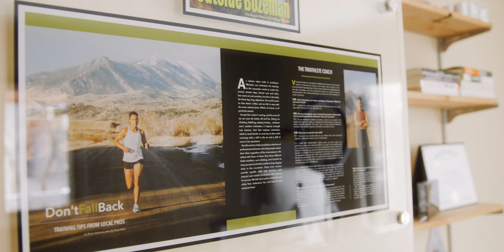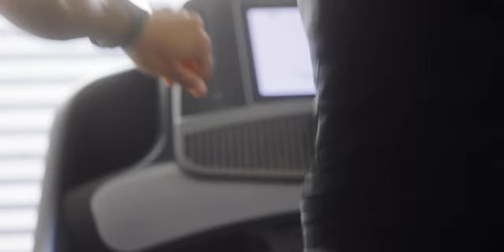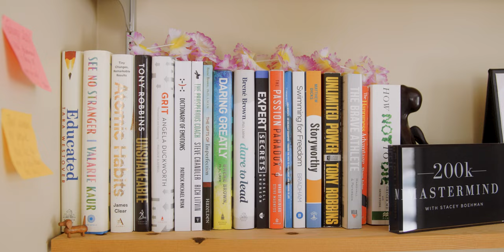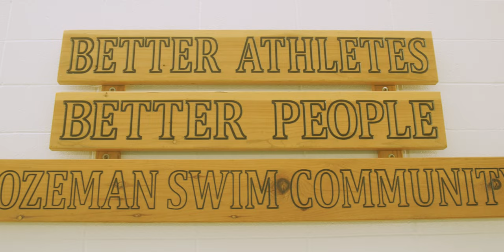Wahoo MyRIVAL: Diversify Triathlon Movement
A recent statement from Ironman said that Black athletes make up less than 1% of participants in the US and Canada. Taking that to a granular level, that means for every 2,500 participants racing only 25 are Black.

This is why Vanessa Foerster started the Diversify Triathlon Movement. To make the sport of triathlon accessible to athletes of color and to normalize their involvement in a sport that has traditionally lacked diversity. Endurance sport has the ability to change the world by bringing "...people closer to who they were always meant to be."